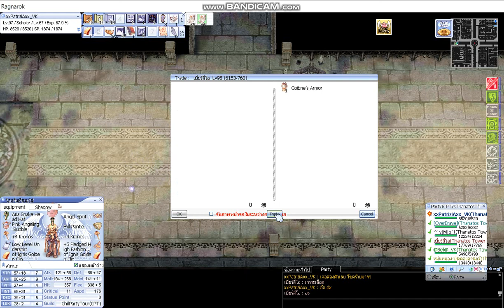RO EXE Hera Sv. [Chill Party Tour #222] Thanatos Tower 6f Dun Part-2